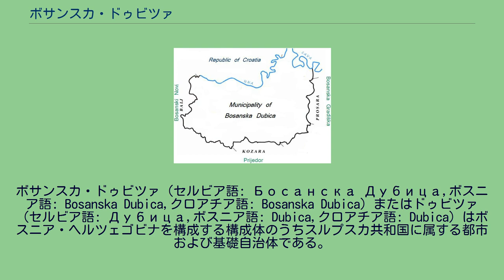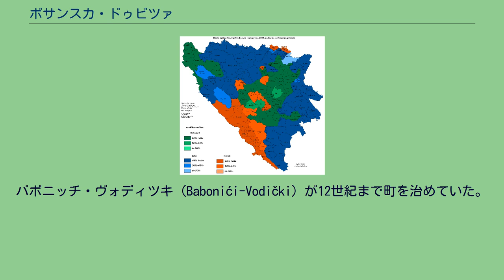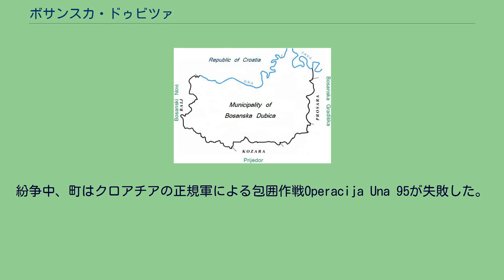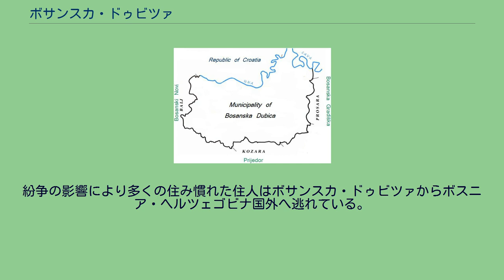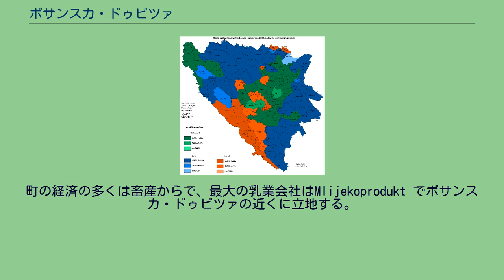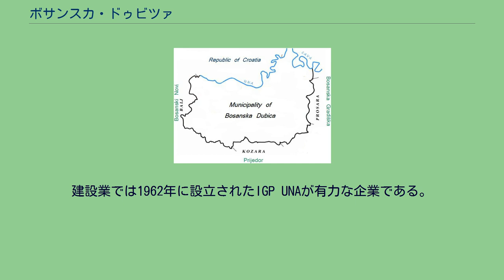ボサンスカ・ドゥビツァ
ボサンスカ・ドゥビツァ（セルビア語: Босанска Дубица,ボスニア語: Bosanska Dubica,クロアチア語: Bosanska Dubica）またはドゥビツァ（セルビア語: Дубица,ボスニア語: Dubica,クロアチア語: Dubica）はボスニア・ヘルツェゴビナを構成する構成体のうちスルプスカ共和国に属する都市および基礎自治体である。
コザルスカ・ドゥビツァ（セルビア語: Козарска Дубица）と呼ばれる場合もある。
ボサンスカ・ドゥビツァはザグレブとベオグラードを結ぶ高速道路から26km離れており、ボサンスカ・クライナ地方の東部に位置し、自治体の北側はクロアチアのフルヴァツカ・ドゥビツァと国境を接し、東側はボサンスカ・グラディシュカ、西側はボサンスカ・コスタイニツァ、南側はプリイェドルの各自治体と接している。
自治体の面積は499km2で人口は約31,000人である。
1991年以来国勢調査は紛争の影響もあり行われていない。
ボサンスカ・ドゥビツァは930年に成立したが、最初に記録されたのは1197年からである。
バボニッチ・ヴォディツキ（Babonići-Vodički）が12世紀まで町を治めていた。
ボサンスカ・ドゥビツァがオスマン帝国の支配下にあった時代、地理的に戦略的な場所であることから重要な場所となった。
国境地帯として長年にわたり活気と重要性があった。
オーストリアとトルコの戦争の後、ドゥビツァ紛争（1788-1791）と呼ばれる戦いがこの地域では起こった。
ドゥビツァがオスマンの支配下に入ったのは1538年のことでこの間、多くの支配者が代わり後にオーストリア＝ハンガリー帝国の支配になった。
第二次世界大戦時、ボサンスカ・ドゥビツァでは多くの犠牲者が出た。
1970年代に入るとボサンスカ・ドゥビツァでは経済発展で多くの恩恵を受け、1980年代も建設ブームやリノベーションが続いたがその後はユーゴスラビアの経済的な停滞や社会的な混乱などによりそれも終わり、その後戦争へと突入して行く。
ボスニア・ヘルツェゴビナ紛争時（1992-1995）には約6,000人のボシュニャク人が家を追われ、その間にクロアチアからは多くのセルビア人がボサンスカ・ドゥビツァに流入しボシュニャク人たちの住居に住み着いた。
ボサンスカ・ドゥビツァとフルヴァツカ・ドゥビツァの間に架かる橋はボスニア側により破壊されている。
多くの穏健なボスニアのセルビア人たちもまた、民族浄化やセルビア人の組織的な活動を支持していなければ地元の自治体から嫌がらせを受け逃れることとなった。
紛争中、町はクロアチアの正規軍による包囲作戦Operacija Una 95が失敗した。
1995年9月18日にクロアチア軍はウナ川を横切る道を築き、ドゥビツァのいくつかの部分をその勢力下に置いた。
クロアチア軍はクネジョポリカの工場辺りで道路をやって来る市民を狙撃している。
その後、クロアチアの軍はセルビアの軍と対峙し川を戻ることになり、バニャ・ルカの空港からやって来たセルビアの航空機によりクロアチア軍は攻撃を受け、その後、クロアチア軍は敗北している。
ボサンスカ・ドゥビツァ自治体の範囲 1910年の国勢調査によればボサンスカ・ドゥビツァは正教会人口が82.94%を占めていた。
合計 - 30,384人 1991年の国勢調査によればボサンスカ・ドゥビツァ自治体の人口は31,577人であった。
市街ではボシュニャク人が若干セルビア人を上回っていた。
ボスニア紛争時、6,000人のボシュニャク人は町や自治体内から離れ、同程度のセルビア人難民がクロアチアや他のボスニア・ヘルツェゴビナの町からドゥビツァに逃れ住み着いている。
紛争の影響により多くの住み慣れた住人はボサンスカ・ドゥビツァからボスニア・ヘルツェゴビナ国外へ逃れている。
2006年の自治体の人口の90%はセルビア人が占めている。
Aginci • Babinac • Bačvani • Bijakovac • Bjelajci • Bosanska Dubica • Božići • Brekinja • Čelebinci • Čitluk • Čuklinac • Demirovac • Dizdarlije • Donja Jutrogošta • Donja Slabinja • Donji Jelovac • Draksenić • Furde • Gornja Gradina...